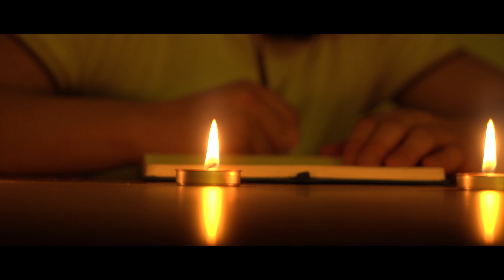Yalnızlık (kısa film)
ekip arkadaşları:
yadımcı yönemen : Umut çevik
oyuncu: Ömer faruk şerefli
yönetmen: Barkın karaesen (görüntü yönetmeni)